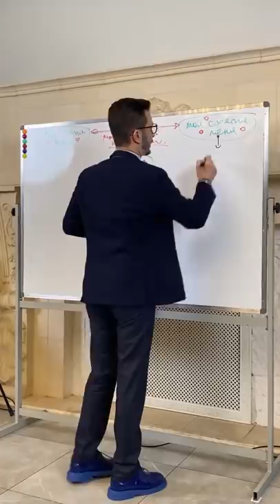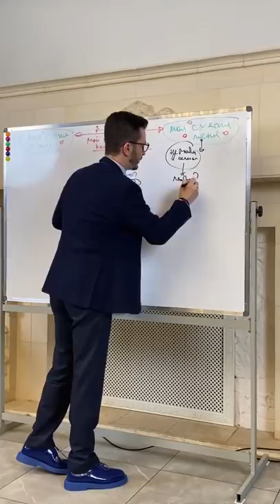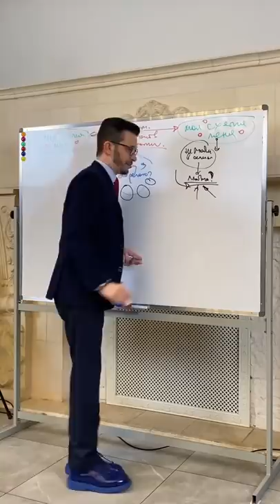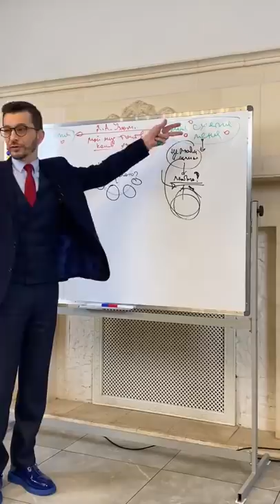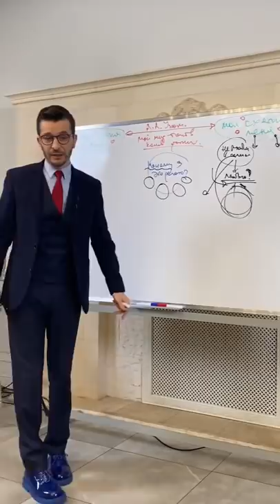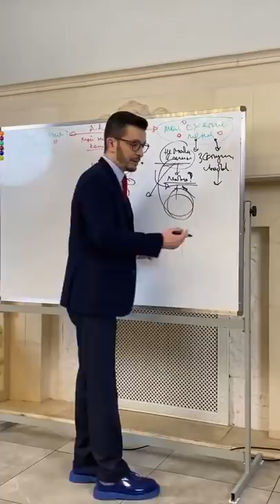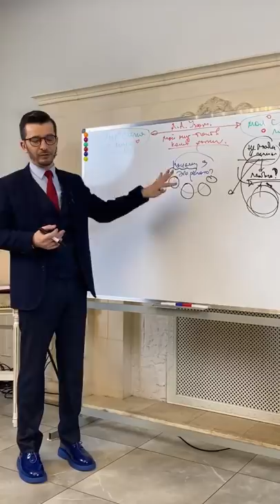Как самореализующееся пророчество мешает тебе жить? А.В. Курпатов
Отрывок лекции Андрея Курпатова на тему «Почему мы это делаем? Как перестать наступать на одни и те же грабли?»

Красная таблетка ONLINE — первый практический онлайн-курс о психологии человека от Андрея Курпатова. Курс создан совместно с выпускниками Академии смысла Сашей Федоровым и Светой Звонцовой.

Красная таблетка ONLINE основан на последних исследованиях, экспериментах и открытиях. Мы подробно и в практической форме рассказываем все, что нужно знать о себе в современном мире.

🛑 Специально для тех, кто хочет подробнее узнать про курс Красная таблетка ONLINE перед покупкой, мы подготовили вводное занятие